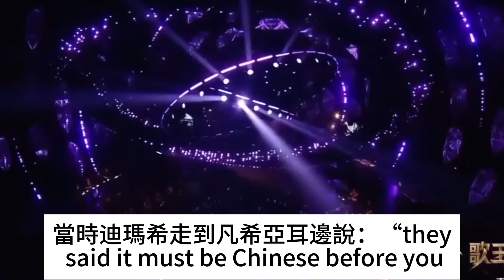《歌手2024》那英被封“歌王”劉歡都看不過去了，甄妮直接炮轟，丁太升這次的點評很爺們！我們的歌6